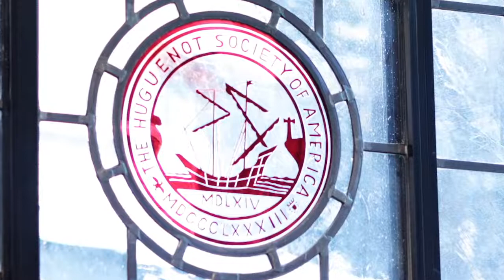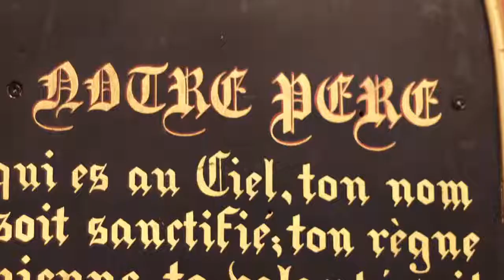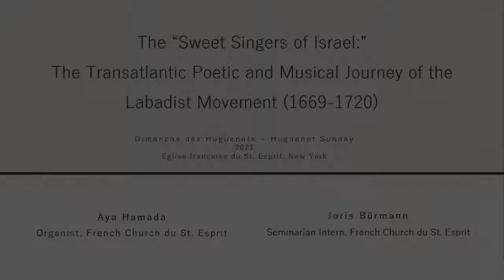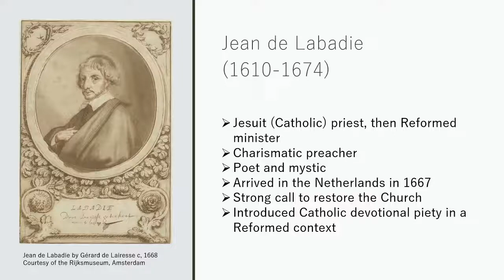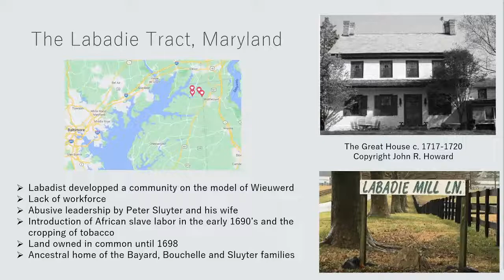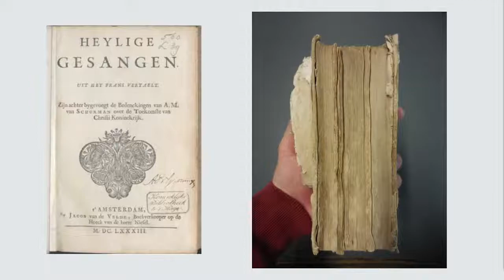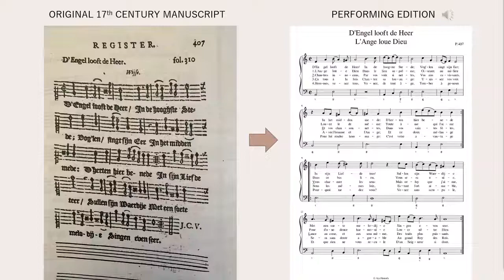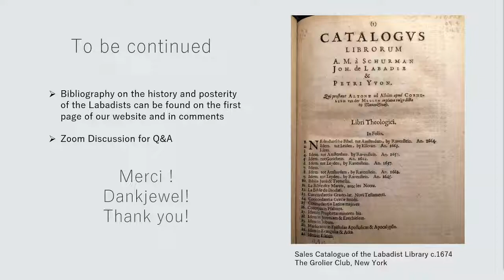(04.25.21) Huguenot Sunday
Online Services Summer Schedule:
Monday - Friday: Morning Prayer at 9:15AM and Evening Prayer at 6PM
Wednesday : Holy Communion at 12:15PM
Thursday: Taizé Prayers at 6:30PM (instead of Evening Prayer)
Sunday: Holy Communion at 11:15AM

About the presentation:
Venez joindre vos voix aux lointains échos des « doux chanteurs d’Israel » ! Aya et Joris nous présentent dans cette vidéo l’histoire fascinante de la communauté Labadistes, movement religieux du XVIIe siècle, et celle de leurs hymnes longtemps oubliés.

Join your voices with the poignant echoes of the « sweet singers of Israel », last heard in New York City over 300 years ago!  Aya and Joris will introduce us to the fascinating story of the Labadist movement of the 1600´s and their beautiful hymns so long neglected.

Bibliography on the Labadists and Early Modern Hymnody in America

History of the Labadist movement
Saxby, T. J. (1987). Quest for the New Jerusalem, Jean de Labadie and the Labadists, 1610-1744 (Vol. 115, International Archives of the History of Ideas Archives internationales d'histoire des idées). Dordrecht: Springer Netherlands.

Anna Maria van Schurman
and the work of Pieta van Beek

Maria Sibylla Merian
Natalie Zemon Davis (1995). Women on the Margins: Three Seventeenth-century Lives. Harvard University Press. ISBN 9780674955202. (one of them is Maria Sibylla Merian)

Hymnody in the American Colonies and the Netherlands
"Pharmacy for the Body and Soul: Dutch Songbooks in the Seventeenth Century"
Author: Natascha Veldhorst
Early Music History , 2008, Vol. 27 (2008), pp. 217-285

"Court, Church, and Province: Dancing in the Netherlands, Seventeenth and Eighteenth Centuries"
Author: Lynn Matluck Brooks
Dance Research Journal, Vol. 20, No. 1 (Summer, 1988), pp. 19-27

"Oude en Nieuwe Hollantse Boerenlieties en Contredansen"
Composer: Anonymous
First Publication 1710-16, Amsterdam

“The Sounds of Ephrata: Developing a Research Methodology to Catalog and Study Eighteenth- and Nineteenth-Century Pennsylvanian Music Manuscripts.”
Author: Christopher Dylan Herbert
Notes: the Quarterly Journal of the Music Library Association 76, no. 2 (December 2019): pp. 199–222.

“Voices in the Pennsylvania Wilderness: an Examination of the Music Manuscripts, Music Theory, Compositions, and (Female) Composers of the Eighteenth-Century Ephrata Cloister.”
D.M.A. diss., The Juilliard School, 2018.

New Bohemia & the Labadie Tract
Mallery, Charles Payson. Ancient Families of Bohemia Manor; Their Homes and Their Graves. The Historical Society of Delaware, 1888.

Contemporary American Poetry about the Labadists
Howe, Susan. Souls of the Labadie Tract. New Directions Books, 2007.

About Saint-Esprit:
Worship at Saint Esprit reflects the diversity and enthusiasm of our members. We are Huguenots and Episcopalians, Africans, Asians, Europeans, and Native Americans, cradle Christians and the newly baptized. Our prayers, sermons and hymns are in French, and we use the Anglican Book of Common Prayer, which was first translated for use by our parish in 1802, and elements from our other traditions.